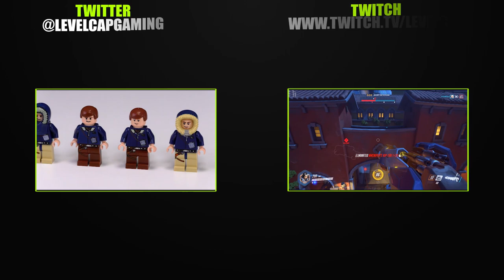Law Breakers Alpha Impressions & Gameplay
Hey guys today we're going to take a look at Boss Key's new arena style shooter.